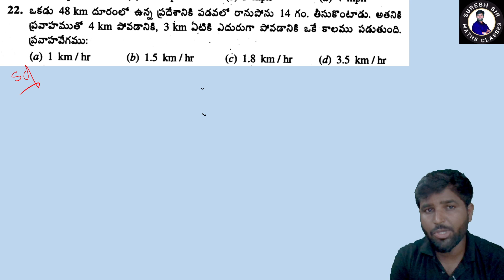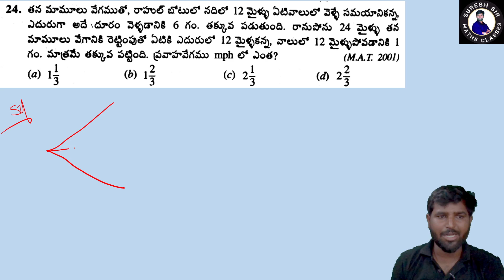BOATS PART 4 BY SURESH SIR